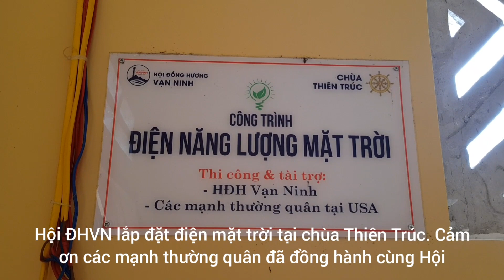Hội đồng hương Vạn Ninh lắp điện mặt trời tại chùa Thiên Trúc Vạn Ninh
Chùa ở trên núi xa không có điện vì kéo điện lưới nhà nước rất đắt do vậy Hội ĐH Vạn Ninh đã kêu gọi các mạnh thường quân cùng chung tay đem nguồn sáng về. Cảm ơn chân thành đến quí vị.